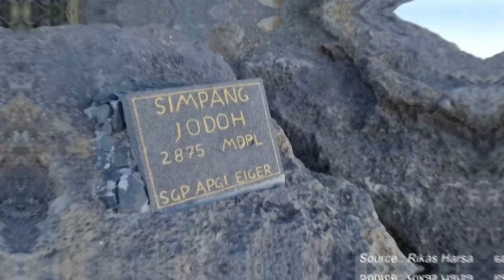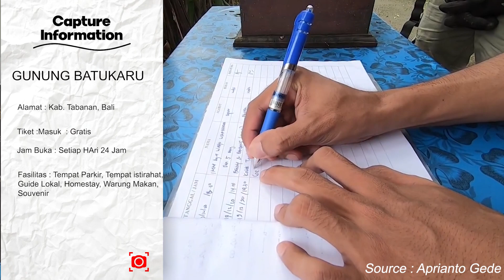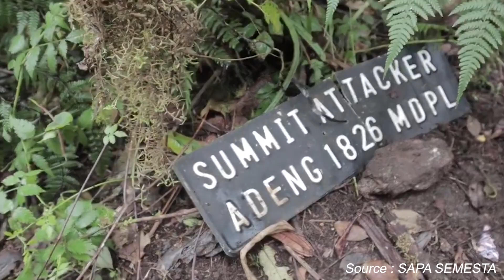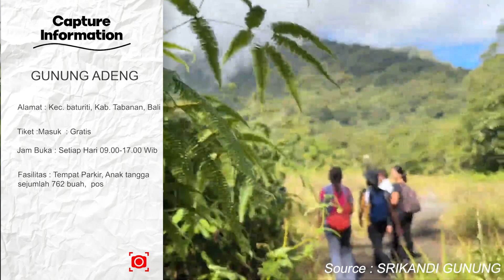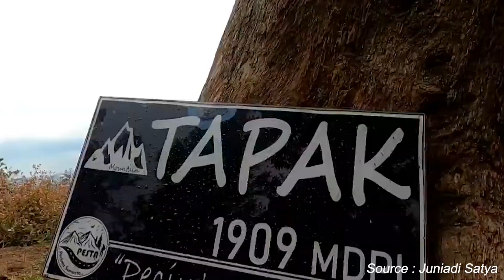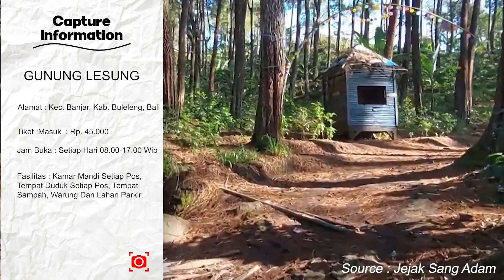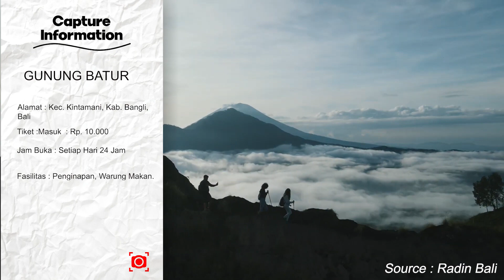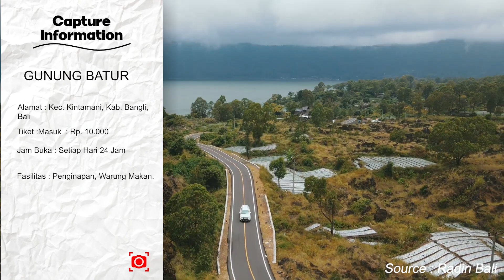7 WISATA PENDAKIAN GUNUNG TERINDAH DI BALI YANG WAJIB DIKUNJUNGI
Bali merupakan pulau yang memiliki pesona alam yang menakjubkan. Bali juga menjadi pulau pariwisata oleh mancanegara. Selain pantainya yang memukau, Bali juga memiliki pesona pegunungan yang keren abis, tentunya bisa didaki mulai dari yang pemula hingga profesional.

Bromin bakalan kasih tau gunung" dibali menjadi buruan wisatawan, tonton video nya sampai habis ya...

Semoga bermanfaat...